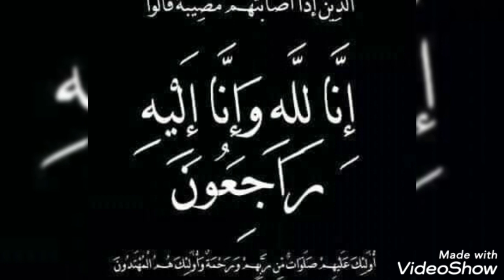وفاة/فنانه مشهوره وحزن يسود الوسط الفنى بسبب#مى عز الدين تنهار وتصرخ ووالدتها تبكى الجميع.....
وفاة الفنانة العراقية نغم فؤاد سالم بعد صراع مع المرض

نعت نقابة الفانين العراقيين،اليوم الاربعاء، الفنانة نغم فؤاد سالم بعد صراع مع المرض.
وذكر بيان تعزية  "ببالغ الحزن والاسى ،تنعى نقابة الفنانين العراقيين رحيل الفنانة نغم فؤاد سالم والتي وافتها المنية عصر هذا اليوم أثر مرض عضال سائلين المولى أن يتغمدها بواسع رحمته وأن يلهم ذويها ومحبيها وزملائها الصبر والسلوان".
وفاة مى عز الدين
وداعا مى عز الدين
اصابه مى عز الدين بالسرطان
حقيفه اصابة مى عز الدين بالسرطان
اخبار النجوو
اخبار المشاهير
اخر الاخبار الفنيه
اخر اخبار مى عز الدين